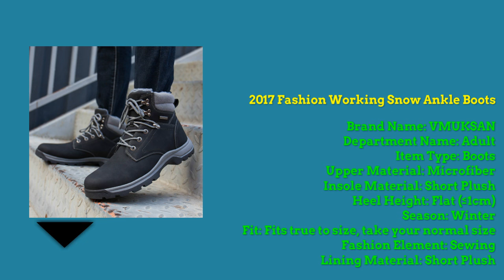Best Working Fashion Men Boots || Working Fashion Men Boots review